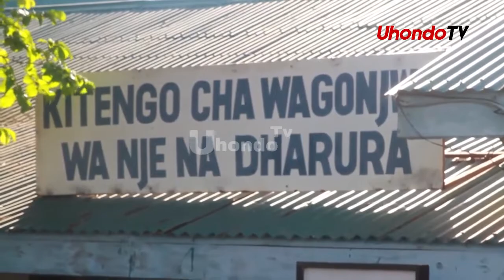SUMU YAIBUA MAZITO MSIBANI WATU WALAZWA HOSPITALI